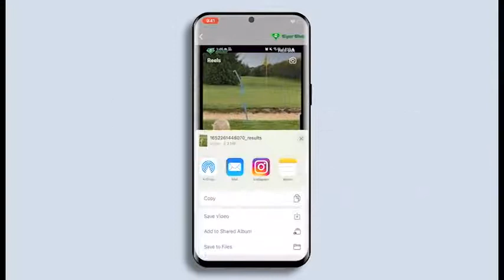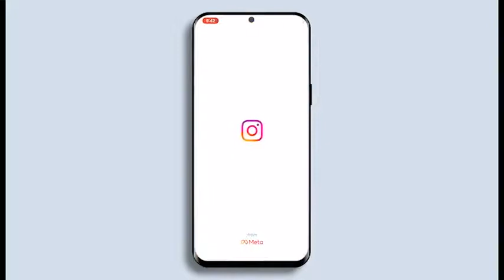AI Golf Ball Tracker - Supershot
Special service for amateur golfers
Easily and simply upload a swing video and convert it for free!

Analyze your shot through various information such as pitch, trajectory, speed, and launch angle of the ball!
Artificial intelligence predicts the trajectory of your golf ball.

A. Total of 3 golf ball trajectories are supported.

1. Tee Shot
The trajectory, pitch, speed, and launch angle of a golf ball such as a drive or tee shot are drawn on the video.

2. Pitch Shot
Track the golf ball with the approach shot and draw the trajectory on the video.

3. Putt
By putting, the golf ball is tracked according to the putting lie and a trajectory is drawn.

B. There are 3 types of artificial intelligence

1. Object Detection
The Obecjt Detection method is applied to track and process small and fast golf balls.

2. Computer Visioning
A dataset of golf balls, golfers, etc., was subjected to deep learning through Open CV.

3. Advanced Prediction
trajectory. Check the pitch, direction, ball speed, and launch angle on the Super Shot. In order to increase the accurate golf ball trajectory prediction rate, a continuous reinforcement training process has been applied.

trajectory right now. Check the pitch, direction, ball speed, and launch angle in Super Shot!